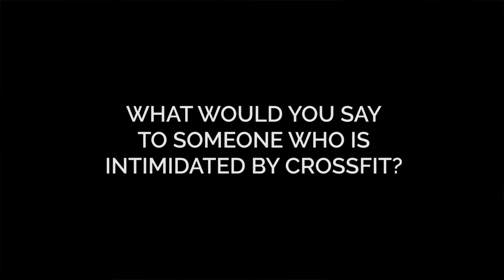Nashletics (Nashville, TN) - Tisha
Tisha shares her journey from active to disease to transformation via fitness and nutrition.